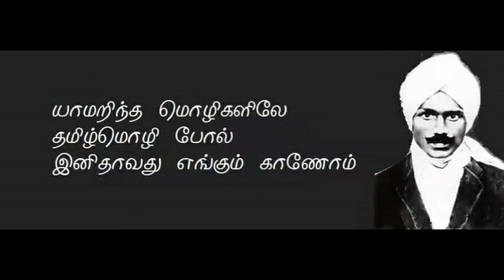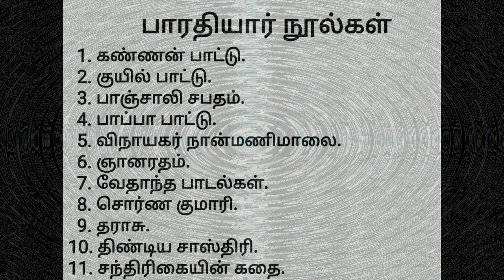P.L.RAJ IAS & IPS ACADEMY😊அன்றும்.. இன்றும்.. என்றும்..